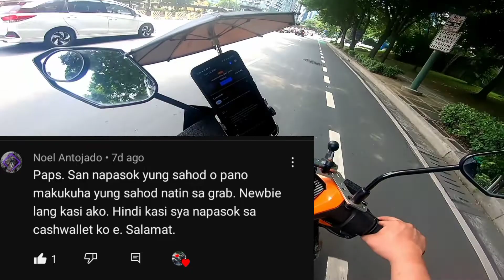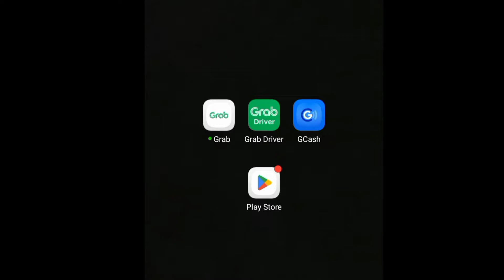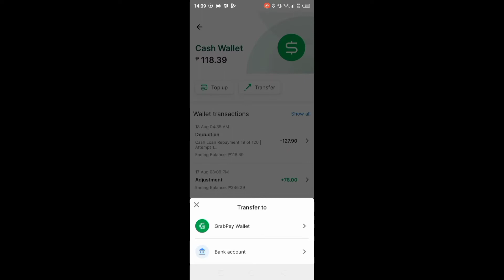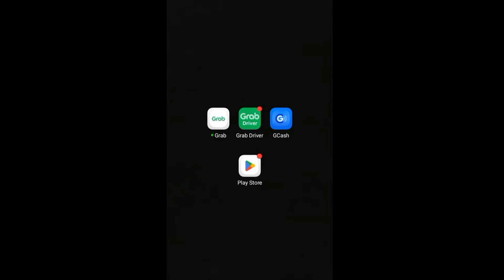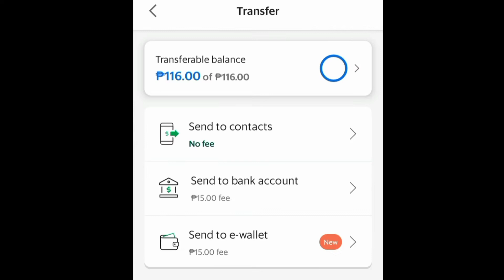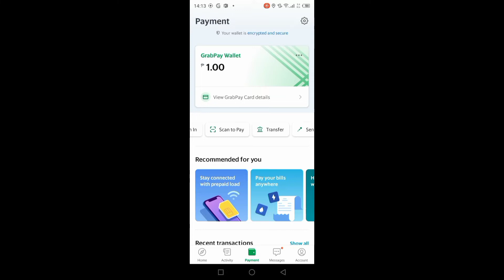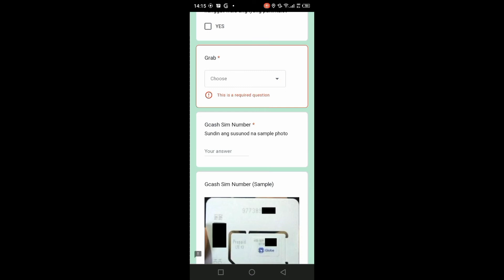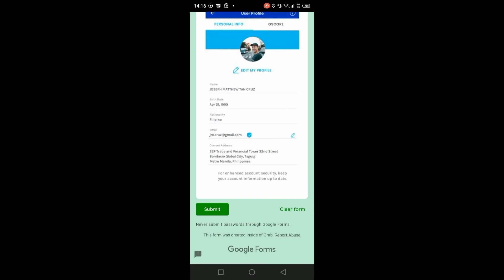PAANO MAG TRANSFER NANG GRAB PAY O CREDIT WALLET SA GCASH?? • GRAB KYC • COMPLETE TUTORIAL • LuDoBe•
PAANO MAG TRANSFER NANG GRAB PAY O CREDIT WALLET SA GCASH?? • GRAB KYC • COMPLETE TUTORIAL • LuDoBeMotovlog
Complete tutorial Step by Step.
AUGUST, 15 2022 UPDATE